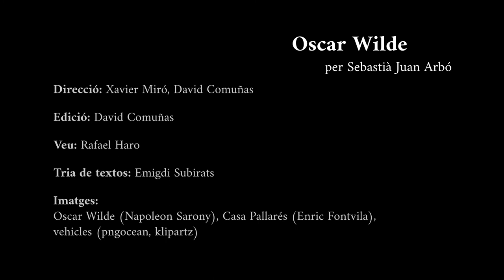ELS 4 D'ARBÓ: OSCAR WILDE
Tastet de la biografia d'Oscar Wilder escrita per Sebastià Juan Arbó en format de micro-curt i amb la veu en off de Rafael Haro.